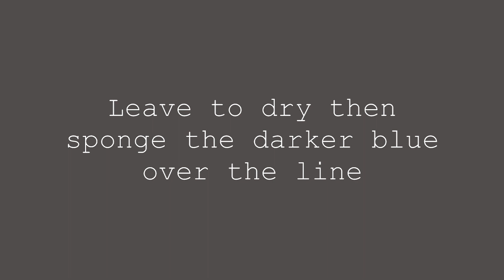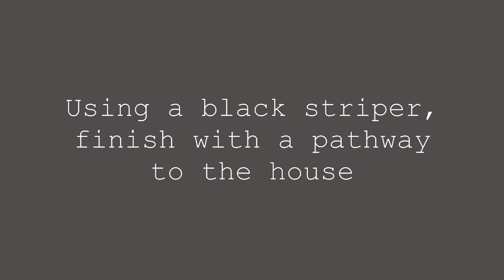Spooky House Halloween Stamping Nail Art Tutorial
A spooky house stamping tutorial, nail art for halloween!
I filmed this video a couple of months ago but couldn't upload cause my laptop broke. then a few weeks ago IHaveACupcake uploaded a tutorial just like it :(
Urgh, I couldn't believe it, but I spoke to her and said that I wanted to upload this anyway so would she mind if I made it a video response to hers.  She said that was cool so that's what I've ended up doing.
I guess when there are so many nail artists on youtube it inevitable that some of us will have the same ideas sometimes :/

The light blue is usually bad for stamping cause it ends up looking faded, but that actually worked really well for the clouds.

Light Blue - China Glaze 'Secret Peri-wink-le'
Dark Blue - Nails Inc 'Chesham Street'
Black - Konad Black
Striper - Black by Fraulein 38
Topcoat - Seche Vite